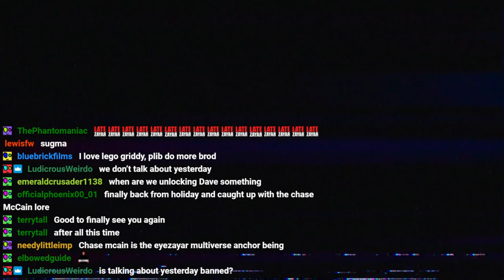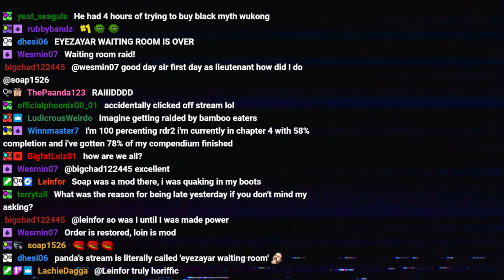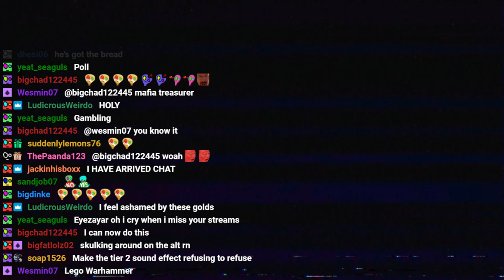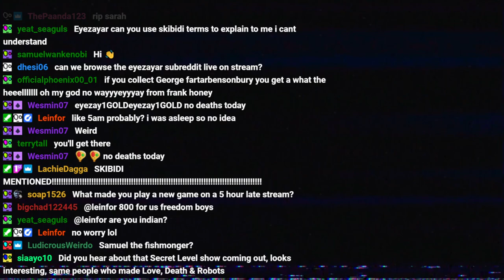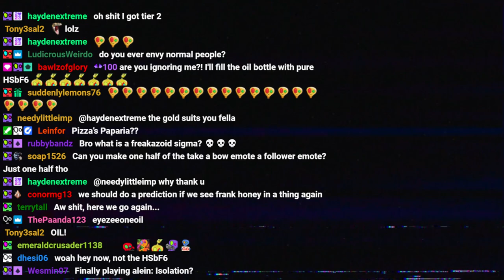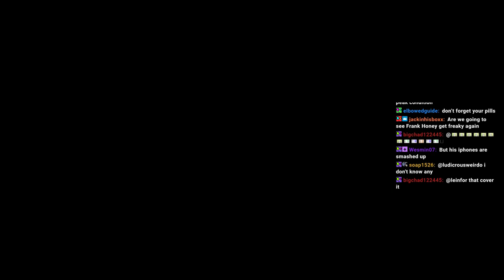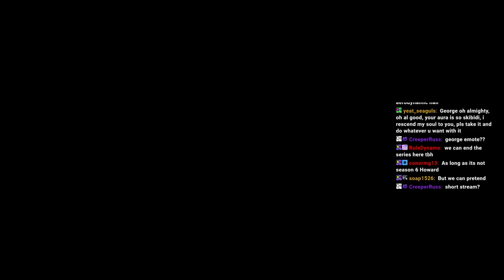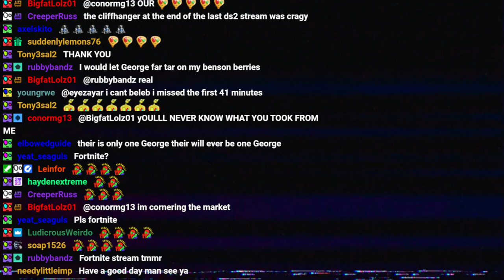Lil bitta LEGO City Undercover